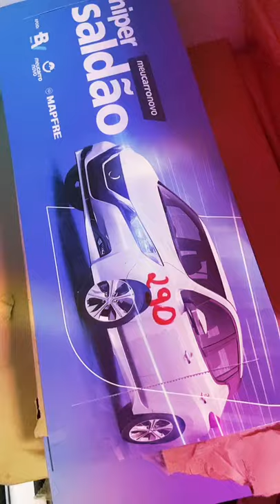LIBRE BANCO BV - hipersaldao 0921